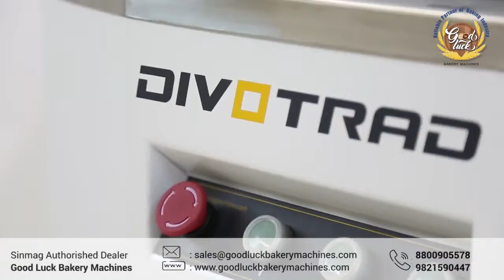HYDRAULIC DIVIDER - DIVOTRAD II GOODLUCK BAKERYMACHINES II